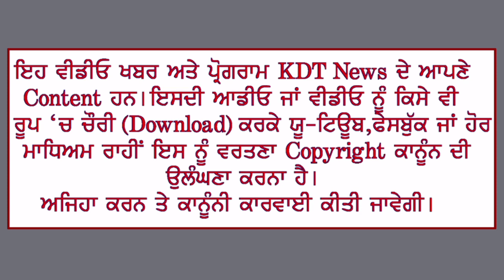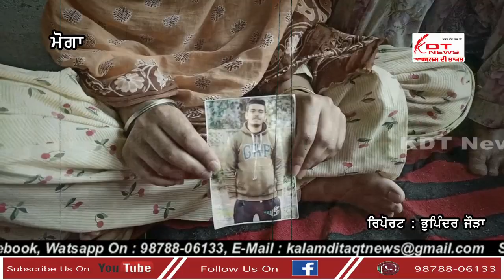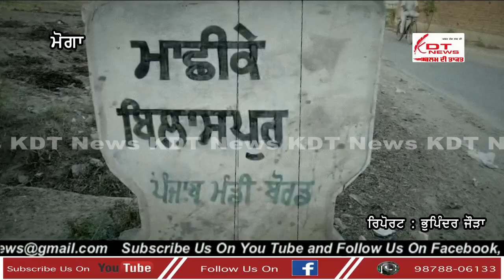ਘਰ ਦੀ ਗਰੀਬੀ ਦੂਰ ਕਰਨ ਗਏ ਨੌਜਵਾਨ ਫੁੱਟਵਾਲ ਖਿਡਾਰੀ ਦੀ ਕੈਨੇਡਾ 'ਚ ਮੌਤ